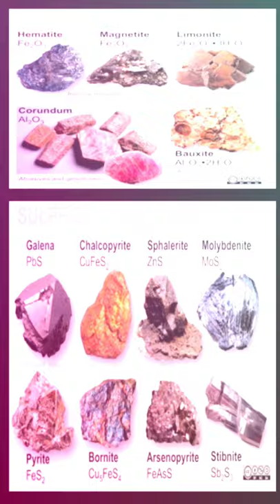Metallurgy ( Intro )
Introduction to Metallurgy